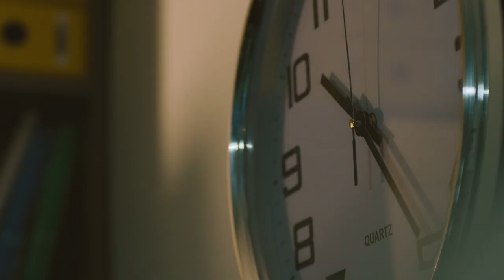Srbija u EU - Život kakav zaslužujemo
Kada ljudi poštuju zakone, a zakoni poštuju ljude, tada znamo da živimo u društvu oblikovanom vladavinom prava.

Koliki je napredak u reformama ove oblasti u Srbiji, odgovaramo serijom videa kroz projekat: „Osnove u fokusu: evropske integracije izvan akcionih planova”.

Projekat podržava Ambasada Kraljevine Holandije u Beogradu, a sprovodi Beogradski centar za bezbednosnu politiku u partnerstvu sa Beogradskom centrom za ljudska prava, Biroom za društvena istraživanja i Institutom Alternativa iz Podgorice.